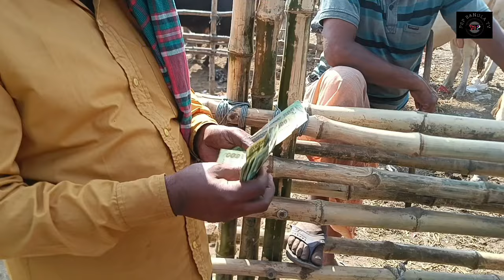@ আজ ১০ মার্চ"২৪|| নোয়াখালীর খামারী বলদ ও ষাঁড় গরু কি দামে কিনলেন কাহারোল হাটে? দিনাজপুর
এই হাট সপ্তাহের শনিবার বসে||